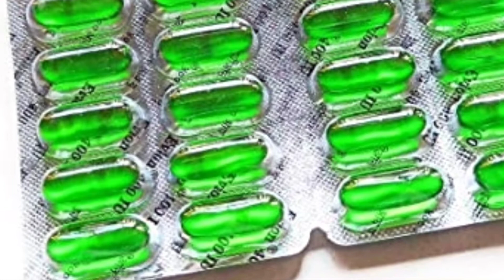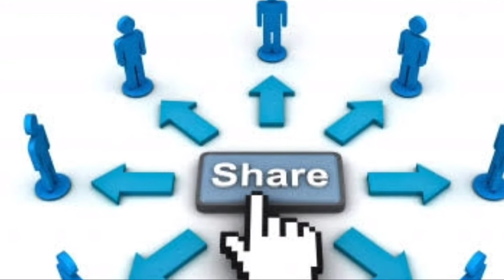farjuscorner how to properly use vitamin e capsule/tamil.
in this video we are going to know vitamin e caosule benifits and how to use this capsule for face properly .

explained in tamil.it is very importent for face beauty.and more effective.